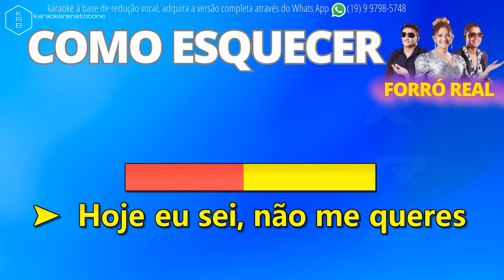COMO ESQUECER FORRÓ REAL PLAYBACK DEMONSTRAÇÃO